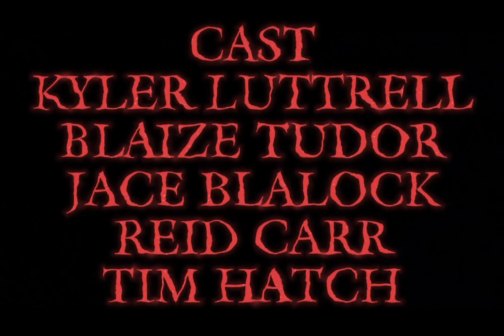BENEATH THE STRAW (FULL MOVIE)